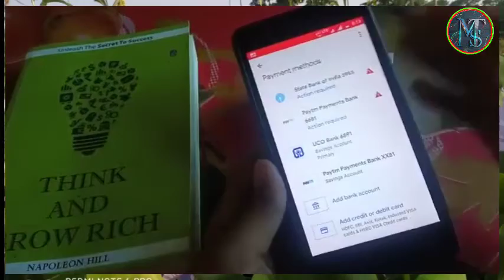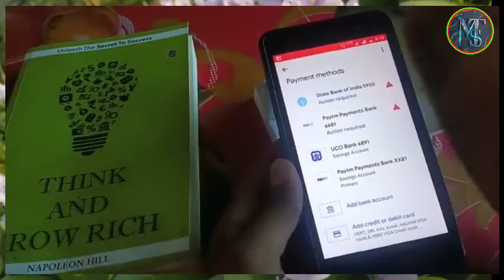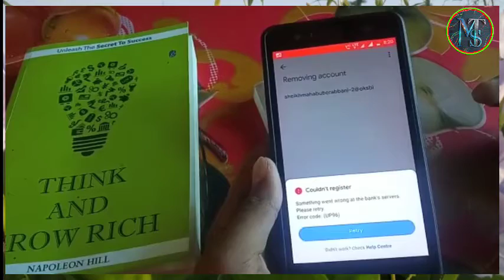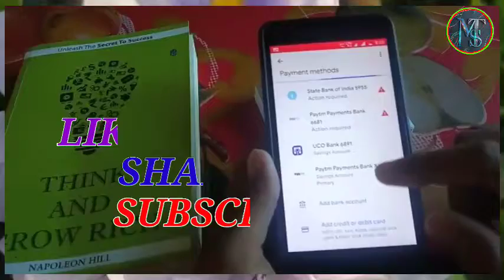Google pay account change kaise kare | New account add | primary account change | hindi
Hello Friends ✋
welcome to my technical YouTube channel 👉 M Tech Short 👍

 bell icon.

          _______Thank you_______